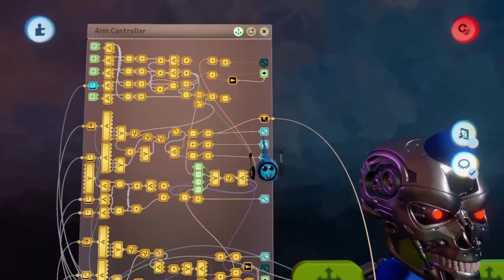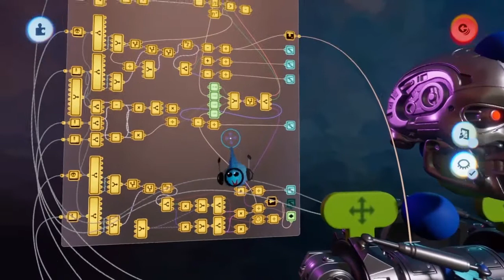Dreams PS4: TERMINATOR Stage-1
Behold! My current Terminator fan-project!
As you can see in the video, this fella's alot more than pretty sculpts! He's chock-full of crazy tech designed to make posing and animating a breeze!

But... why the complexity?
I wanted to have a shoulder roll mechanic. Unfortunately, the stock puppet in Dreams really doesn't like additional joints between primary joints, as this breaks its procedural animations. So i had to get creative.

The idea was to create false arms that mimic the pose of the puppet's real (and hidden) arms. That way, I could retain their procedural animations and posing ease. Then the question was... how do I make this?

Luckily, I have a bit of experience with 3D rotations, so I slapped down a load of tags to gather all the orientation data, crunched that data with 4D math, and fed the results into a bunch of timelines and keyframes. The result is what you see in the video!